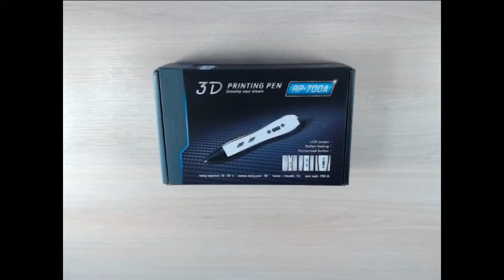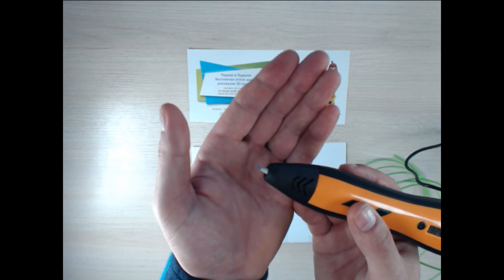Pen 3д 3d ручка цена купить!Интернет магазин 3d ручка купить цена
Smart 3d pen 5 - Новинка 2017 Года.
Старт продаж с 01,11,2016
Стань первым обладателем Smart 3d pen

3d ручка купить третьего поколения цена,
3d ручка myriwell rp100a купить цена,
ручка 3d купить в москве цена,
ручка 3d купить в спб цена,
3d ручка купить в украине цена,
3d ручка купить,
3d ручка купить цена,
3д купить ручка 3d,
3d ручка 3d pen купить,
3d ручка купить в москве,